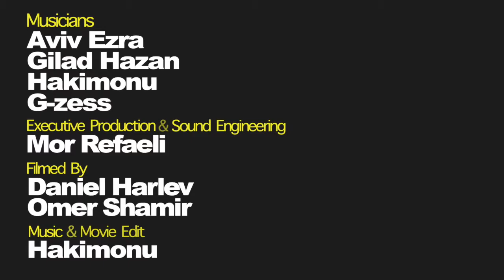Aviv Ezra - I&I [Live Edition]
Musician :
Aviv Ezra & Gilad Hazan & Hakimonu & G-zess

Directed & Edited by HAKIMONU.

Camera Operators: Daniel Harlev, Omer Shamir

Executive Production & Sounds Recording by Mor Refaeli.

Parts of the film taken by HAKIMONU
AT The Hemis Monastery Ladakh, India.

SHORT BIOGRAPHY:

Aviv Ezra Starts his way on a battery-set as a jazz player, educated since the age of 9.

Few years ago he start to take the path of singing and perform with Oud, guitar, set percussion, connected to all scales roots of harmonies, Maq'am and rhythms from all over the world like the Continent of Africa, India, Turkey & aseptically the Arabic tradition repertoire.

These days Aviv runs his band & perform with his project.

keep your eyes on more of that extremely vibrant sounds by Aviv Ezra! More Production will be release soon!